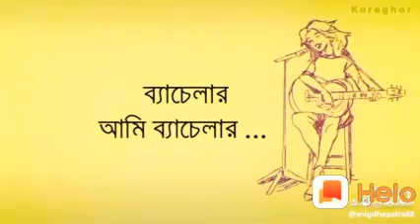Wathsapp Status Bachelor of Life in Enjoy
Emotional Diary
Emotional Moment 😭😭😭😭